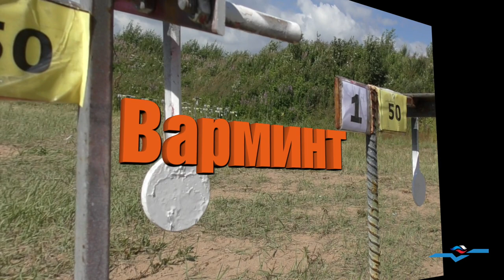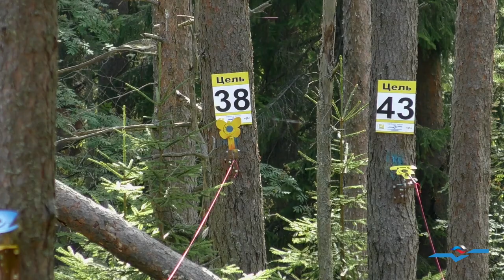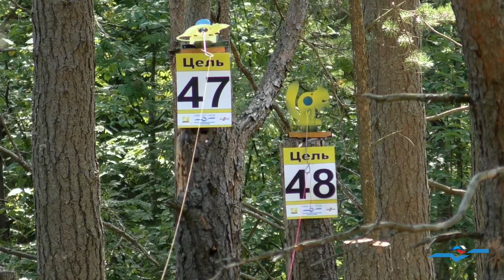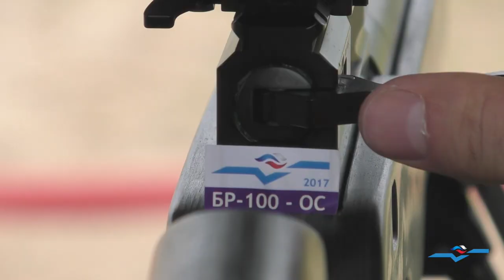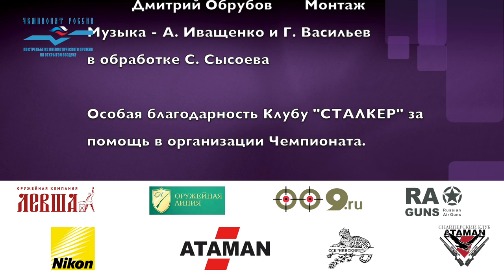Отчетный ролик о Чемпионате России по стрельбе из пневматического оружия на открытом воздухе